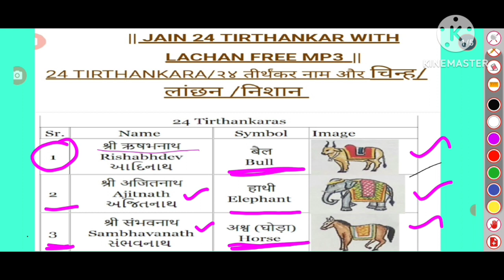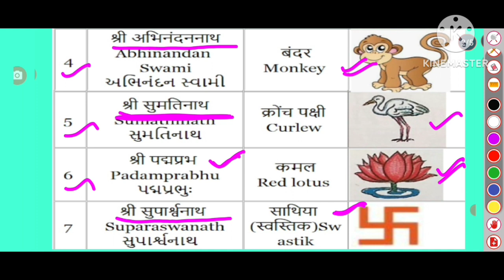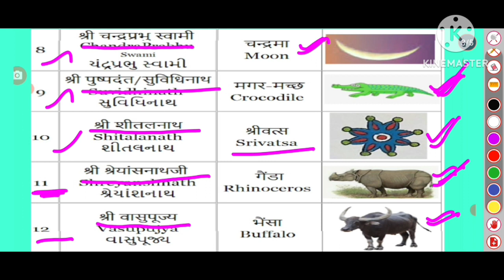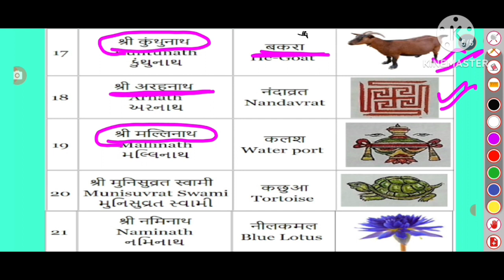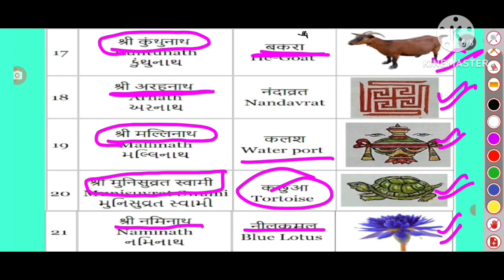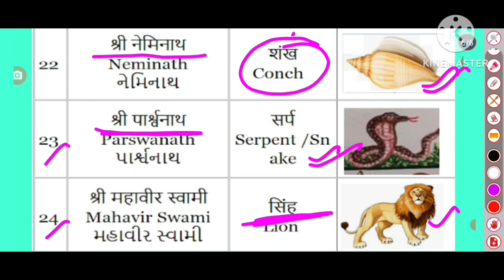जैन धर्म के 24 तीर्थंकर और उनके प्रतीक// 24 Tritankar of Jain Dharma And Their Symbols 👍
This Vedio is very useful for  all competitive exams

Jain dharma ke Tritankar
jainism Tritankar and their symbols
Important questions related to Tritankar and their Symbols
Jain dharma ke tritankar or unke symbols
Jain dharma ke Symbols ki images
All Tritankar with Symbols